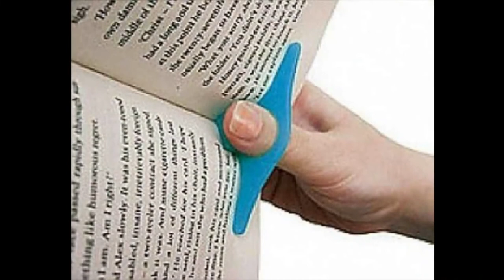En Komik icatlar | Sivri zekalılar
Komik icatlar, Sivri zekalılar videosu eğlenceli zaman geçirmek isteyenlerin izlemek isteyeceği cinsten cinsliklerle dolu. Sizlere komik icatlar buluşlar videosu hazırladık. Hayatın sıkıcı rutininden çıkmak isterseniz bu sivri zekalıların zihni sinir projelerine göz atabilirsiniz. Göreceksiniz boş işler müdürü arkadaşların eğlenceli projelerini. Her ne kadar gereksiz icatlar desek te bazısı oldukça ilginç ve hayatı kolaylaştıran cinsten olduğu kesin.